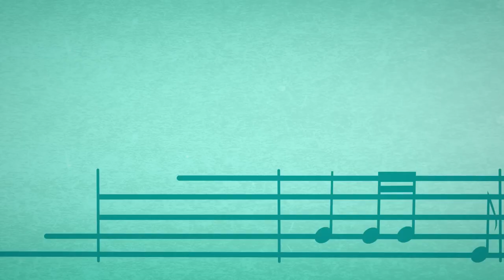Strawberry Shortcake 🍓 Find Your Voice! 🍓 Berry in the Big City 🍓 Cartoons for Kids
When her favourite band’s lead singer quits during a music festival, Strawberry Shortcake gives them the confidence they need to perform anyway!